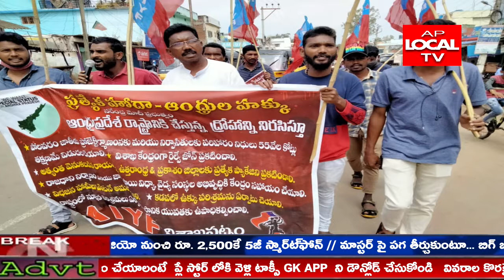ఆంధ్ర రాష్ట్రానికి ప్రత్యేక హోదా ప్రకటించాలని ,విభజన హామీలు అమలు చేయాలని అఖిల భారత యువజన సమాఖ్య